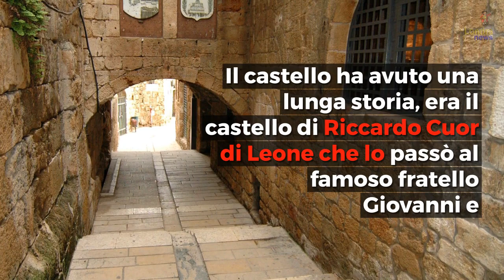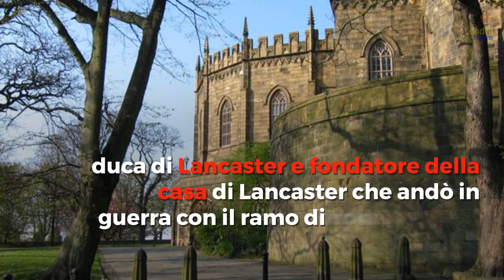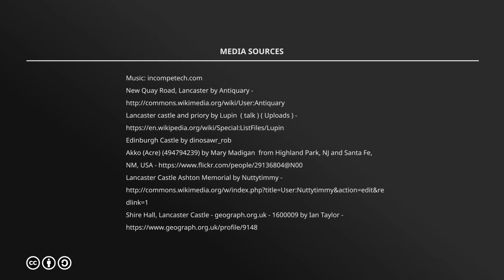Il castello di Lancaster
Storia e curiosita' del castello di Lancaster in Inghilterra